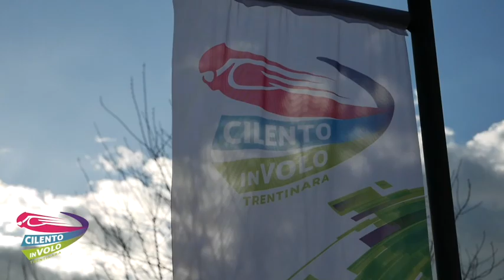8 sabrina e valerio 12 8 22